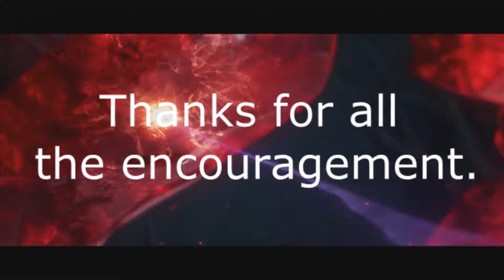LOLTH - ZedMontage ''God of Ninja''.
ขอบคุณทุกกำลังใจ ขอบคุณทุกคำแนะนำ หวังว่าคงสนุกกับวิดิโอนี้
ผิดพลาดตรงไหนก็ขออภัยมา ณ ที่นี้ด้วย สามารถ Comment ติชมกันได้ เพื่อที่จะได้นำไปปรับปรุงแก้ไขให้ดียิ่งขึ้น

ติดตามผมที่นี่เพื่อรับข้อมูลเพิ่มเติมและการอัปเดตทุกวัน 😊